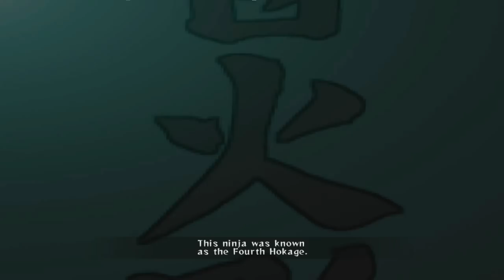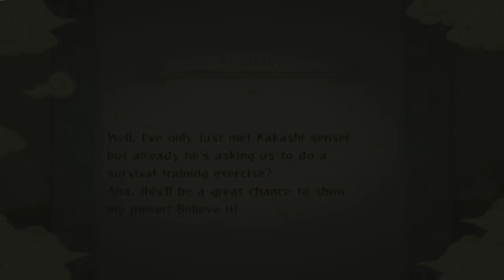Naruto Ultimate Ninja Storm Nintendo Switch #1 | PE Plays!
Check out some direct-feed gameplay of Naruto Ultimate Ninja Storm on the Nintendo Switch!